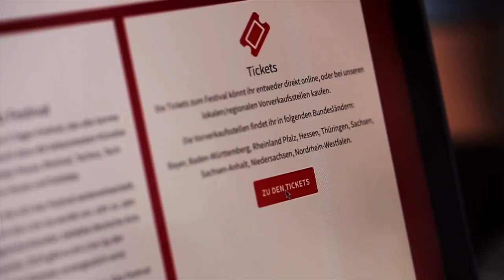Gigo'n'Migo - Won't Let You Fall ft. Nico Santos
120dB Records proudly presents the official anthem of the „Open Beatz“ Festival 2014!
For the fifth time, the „Rocking High Family“ celebrates their festival around Nuremberg, covering all major kinds of electronic music from Deep-House, Minimal, Techno, Tech-House to EDM, Progressive-House and Trance. The festival will take place from July 25-27th and will be headlined by Showtek, R3hab, Markus Schulz, Sander van Doorn, Robin Schulz, DJ Hell, Adam Beyer, Moguai, Klingande, Reboot, Oliver Heldens, Wankelmut, Thomas Gold and many more.

For this main event, Rocking High-residents Gigo’n’Migo teamed up with DJ/Producer team Lifters and vocalist Nico Santos to create a worthy anthem: „Won’t Let You Fall“ celebrates the spirit of the festival with its wonderful songwriting and excessive progressive house vibe!
Don’t miss the official music video!